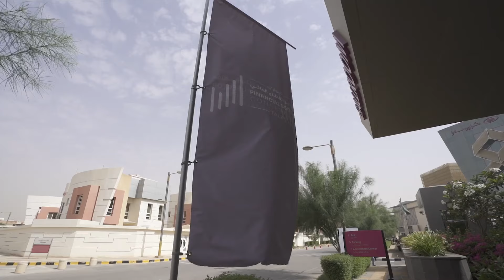مقتطفات من ختام